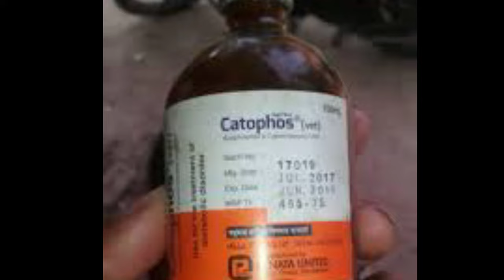ঔষধ দিয়ে গরু মোটাতাজা করার পদ্ধতি | goru mota taza koron in bangladesh ষাঁড় গরু মোটাতাজা করার নিয়ম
ঔষধ দিয়ে গরু মোটাতাজা করার পদ্ধতি goru mota taza koron in bangladesh
ষাঁড় গরু মোটাতাজা করার নিয়ম

I am Miraj Uddin Shawpon.I am a teacher by profession.Being the son of a farmer, genuine love for agriculture and animals from childhood. A Dreamy Agro Farm built with that love.Shawpneel Agro is moving forward with a mountain challenge with a dream in its heart for a small amount of money. I want to spread Dreamy Agro among thousands of depressed youth.It is our responsibility to convey the right information to a young entrepreneurs.

আমি মিরাজ উদ্দীন স্বপন। পেশায় একজন শিক্ষক। একজন কৃষকের সন্তান হিসেবে কৃষি ও প্রাণীর প্রতি, অকৃত্রিম ভালোবাসা -শৈশব থেকেই। সেই ভালোবাসায় গড়া, স্বপ্নীল এগ্রো ফার্ম। অল্প টাকায় -স্বল্প পরিসরে, একটি স্বপ্নকে হৃদয়ে গেঁথে -পাহাড়সম চ্যালেঞ্জ নিয়ে, এগিয়ে যাচ্ছে -স্বপ্নীল এগ্রো। স্বপ্নীল এগ্রো'কে-ছড়িয়ে দিতে চাই,হাজারো হতাশাগ্রস্ত তরুনের মাঝে। একজন তরুন উদ্যােক্তার কাছে,সঠিক তথ্য পৌঁছানো -আমাদের দায়িত্ব।

ঔষধ দিয়ে গরু মোটাতাজা করার পদ্ধতি
goru mota taza koron in bangladesh
গরু মোটাতাজাকরন ঔষধ
গরু মোটাতাজাকরন পদ্ধতি
গরু মোটাতাজাকরন ভিটামিন
goru mota taza korer poddhoti
goru motatazakoron
গরু মোটাতাজাকরন ট্যাবলেট
গরু মোটাতাজাকরন ভিটামিন ইনজেকশন
আধুনিক পদ্ধতিতে গরু মোটাতাজাকরন
দেশি গরু মোটাতাজাকরন
গরু মোটাতাজাকরন ইনজেকশন